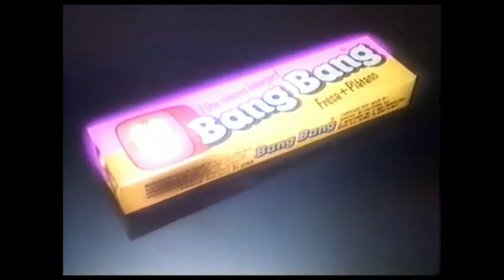1985 - BANG BANG fresa. plátano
AÑO: 1985
PRODUCTORA:  Albiñana Films
CLIENTE: Grundig
PGM:  Anuncio